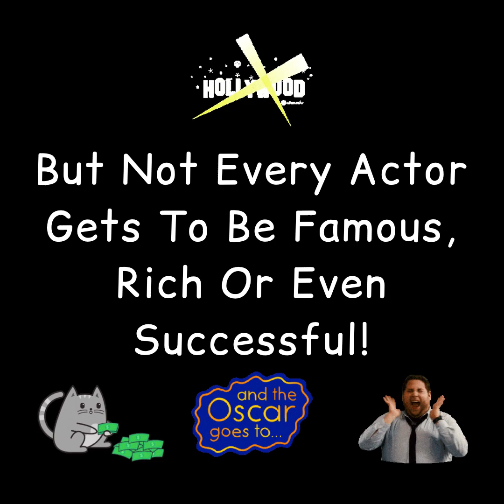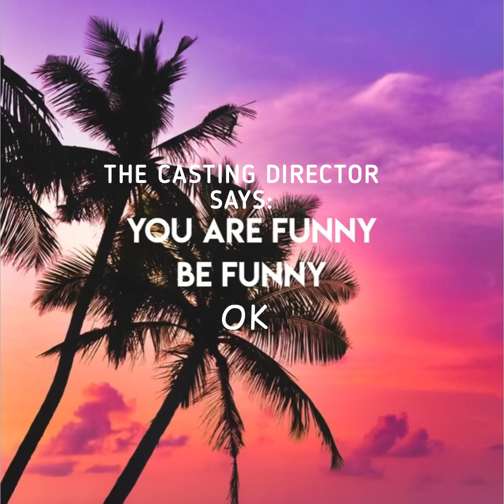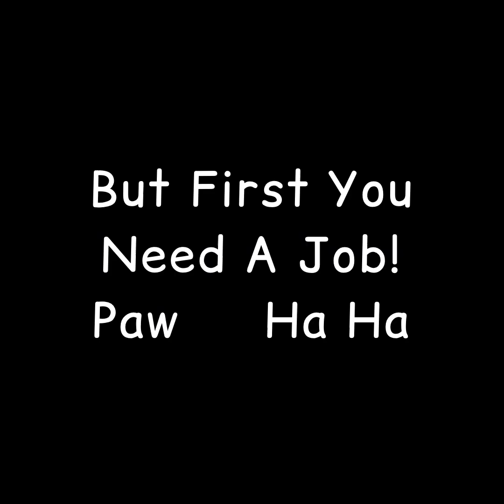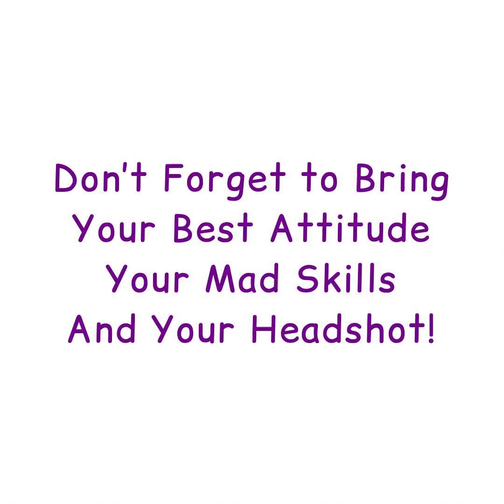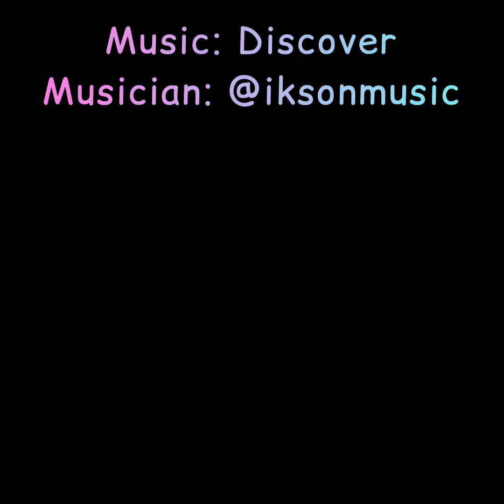Once An Actor Always An Actor 🎭 actor answers jeanine entertainmentvideo ScreenActor # Fun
“Once An Actor Always An Actor 🎭”
I made this new video because I had a dream that I was doing a new role as an actor.
My hope is that maybe it will not be just a dream! Attention casting directors!
 I got my Screen Actors Guild card in 1975, when I was cast as one of the students at the Indian Center in the movie,
“The Trial Of Billy Jack”. This sequel was directed by Tom Laughlin, and filmed on location in Arizona. I was so excited to have my first part, especially in a movie. And I was only 19 years old! In retrospect, I would've had much more appreciation for this incredible opportunity. Because in the years following, I found out how truly difficult it is to land a part in anything! Getting the chance to  travel to the location was really special. We filmed on location for 10 days. It was an amazing experience I will never forget. I have a lot of stories from those 10 days, including an unforgettable night in the desert with some of the local native tribe members who took me out to watch the stars and the sunrise 🌅
But I digress. The dream gave me the inspiration to make a new video about what it is like to be an actor! Although back in those days and there was a difference and females were called actresses.

When my husband watched the completed video, he loved it but commented that I should have included actual videos of some of my roles. Unfortunately, what I had on my audition “Reel” is on a VHS format and not on my computer.
I have heard that it takes a 50 auditions to get one part. It certainly felt that way at the time that I was actively pursuing my acting career. However, I took a break to get married and have a family. It was much more important for me to be home and raise my two beautiful children than to be out there in Hollywood! One of the things about auditions is that actors never really know why they didn't get the part when they didn't get the part. And there can be so many reasons why. It could be that the director had a friend who needed that role to sustain their Screen Actors Guild insurance. Or the casting director was told to cast an ethnic actor for that role.
Often times you were called in to read one line. How many different ways can you say: "BP 100 over 60 doctor" for the part of a nurse. Or “He went that way!" In a TV detective show.
It is called an "under five". But when you had a chance to do five lines, you could actually create more of a character. I remember walking into those audition rooms and seeing so many other actresses who were there for the same part. And I am sure that most of them were extremely qualified and talented. But most of us would go home and hear from our agents that we did not get the part. And then most of us would so be hard on ourselves, replay the audition in our heads over and over, and never know why! I was actually told by an agent when I weighed 115 pounds at 5 foot seven, that I needed to lose weight. No wonder one of my successful actor friends advised me to find another career! 🙈

I have a few friends who are extremely successful in this career as actors. Three of them are actually famous! But one of these friends has actually asked ME to tell other young aspiring actors how truly challenging and difficult this profession is. Because he knew that, unlike his successful career, I was in the majority of actors who were often barely able to pay the rent.
So if you have been reading this description, you may have an idea of what is coming. In this video I tell you that as an actor you have to study your craft in acting classes. (I took acting classes in New York City, as well as Los Angeles where I live for many years.) In addition to acting classes, it is highly recommended that you study dance, singing, fencing and develop any skills you can to qualify for parts. Can you imagine telling a casting director that you can ride a motorcycle when you have never ridden a motorcycle! 😱
It is probably a good thing that guy also was able to work as a singer/musician. And now have found a new passion for making videos. So I hope that you enjoy this new video adventure in what it is like to be an actor!

Now it’s your turn to:
Enjoy, laugh, be inspired and like 👍!
As always,
🙏🏼 Thank you InShot for providing a place to make movies
🙏🏼 Thank you YouTube for having a place to share them.
🥰  Thank you to my audience and all You beautiful YouTubers!
And thank you to the musicians whose music help bring my videos to life.
I am always thinking of you guys, my awesome audience, when I make a new video and send you love and best wishes for your health and happiness!
🥰 MusicMama
Yes, “I Am An Actor!”.